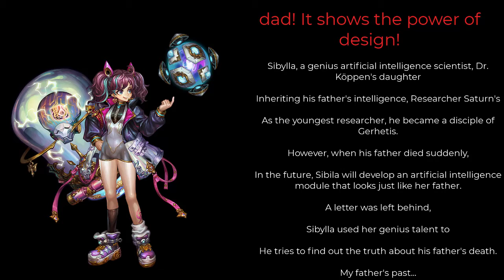별이 되어라! Dragon blaze kr Third Impact Sibylla [지빌라]